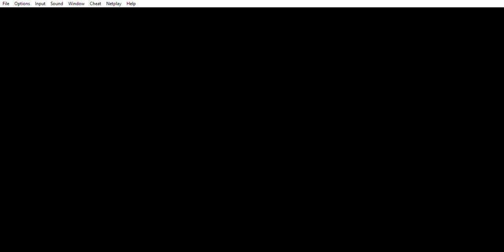Super Mario World (Snes) - Gameplay + História - Parte 1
Neste vídeo temos a estréia da Moonlight na Geek Family. Jogamos a primeira fase de um dos mais populares games do mundo Super Mario World.